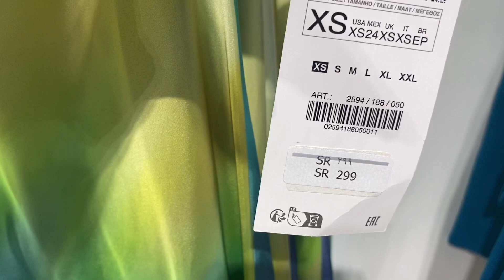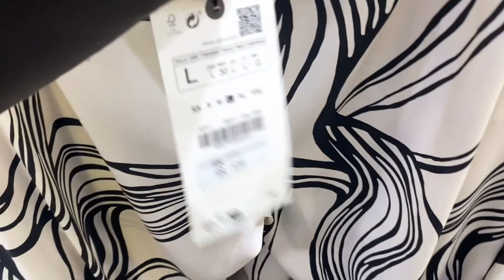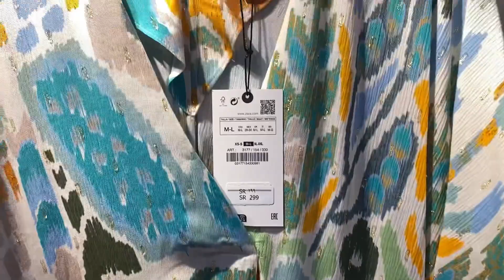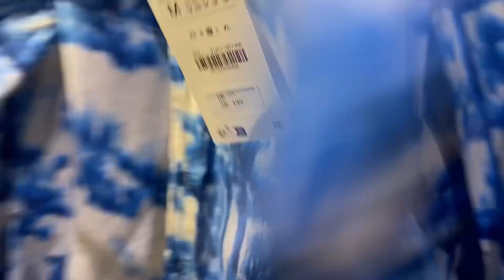ZARA NEW WOMENS'S COLLECTION مجموعة زارا النسائية الجديدة مايو 2023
Hello my Lovely viewers I hope you like the quick review of ZARA AMAZING CLOTHES 😍 THANKYOU FOR EVERYONE WHO WILL WATCH THIS VIDOE